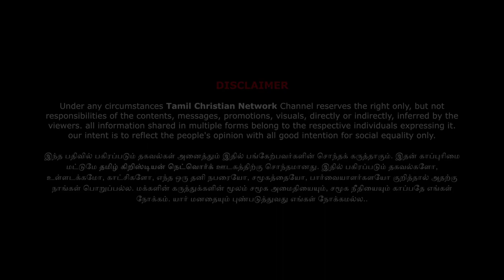இவர் ஆளுநரா? இல்லை RSS-காரரா? | கிறிஸ்தவர்களை குறிவைக்க காரணமென்ன? ஆதாரங்களை கூறும் திரு.சுரேஷ் காணி